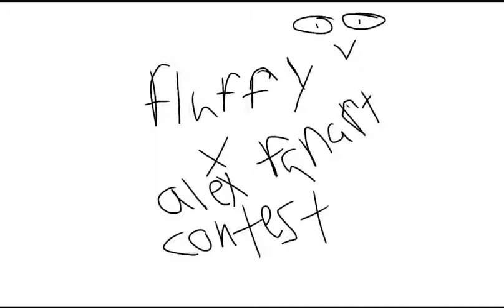Fluffy x Alex fanart contest